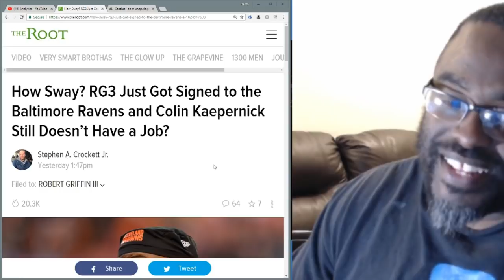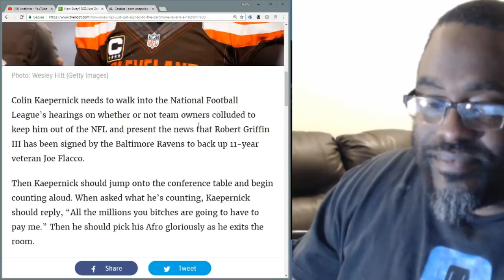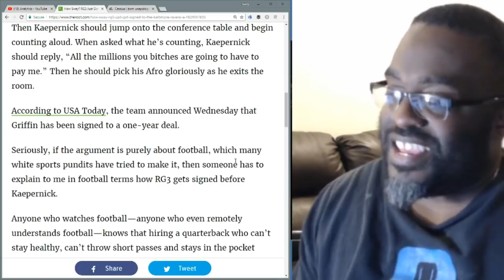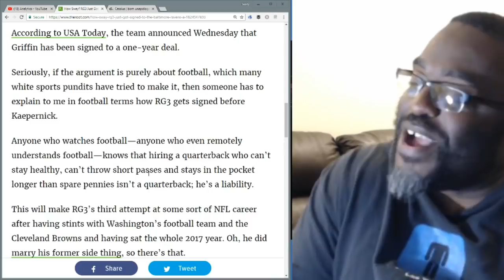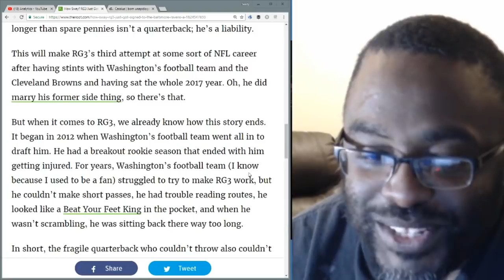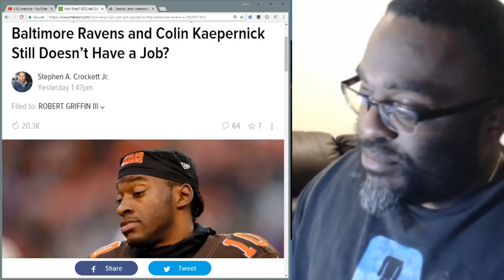RG3 gets signed to the Ravens. Colin X Kaepernick still unsigned.